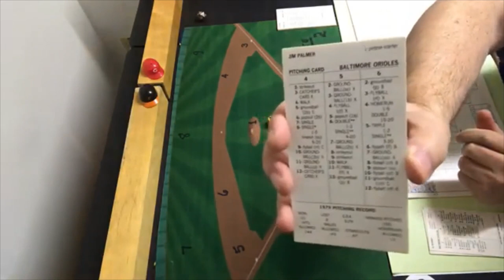Strat-O-Matic Baseball Game 3 of the 1979 World Series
We go to Game #3 of the 1979 World Series between the Baltimore Orioles (Palmer on the mound) and Cincinnati Reds "Big Red Machine" (Fred Norman on the mound) with the Reds holding a 2 game to zip lead in the series.